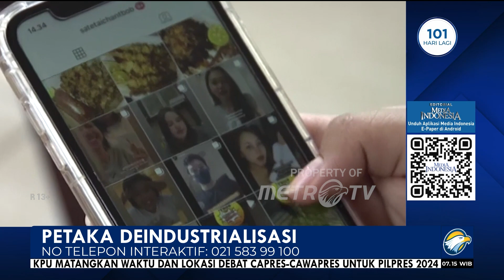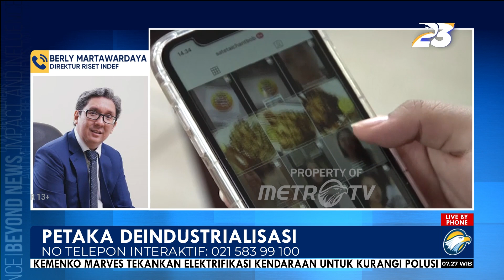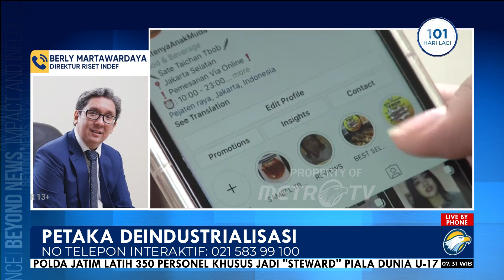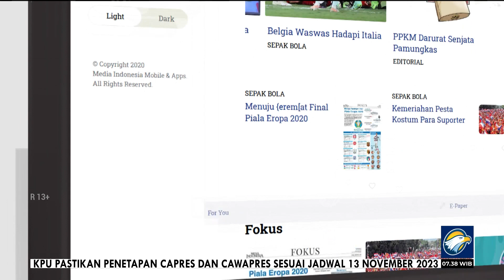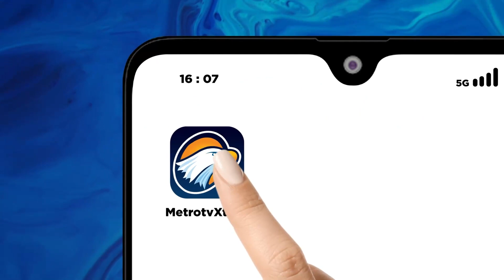Bedah Editorial MI - Petaka Deindustrialisasi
MetroTV, Menteri Keuangan Sri Mulyani Indrawati mengakui Indonesia dan negara lain di dunia telah mengalami deindustrialisasi. Penyebabnya adalah perkembangan digitalisasi dan industri jasa yang jauh lebih pesat ketimbang industri manufaktur.

Sri Mulyani yang merupakan salah satu menteri srikandi Jokowi di dua periode kepresidenan tersebut memperkuat penjelasan dari Kementerian Perencanaan Pembangunan Nasional RI/Badan Perencanaan Pembangunan Nasional (Bappenas) sebelumnya. Mereka sama-sama berbasiskan data Badan Pusat Statistik (BPS).

Deindustrialisasi adalah kondisi di mana industri tidak dapat berperan sebagai basis pendorong utama perekonomian suatu negara. BPS mencatat kontribusi industri manufaktur terhadap PDB pada 2008 mencapai 27,8%. Hanya saja, setelah itu terjadi tren menurun. Mulai pada 2010 sebesar 22%, 2020 menjadi 19,8%, dan pada triwulan II tahun 2023 mencapai 18,25%.

Berdasarkan catatan BPS, kontribusi industri terhadap pendapatan domestik bruto (PDB) nasional memang terus menurun. Selain kontribusi ke PDB, persoalan pertumbuhan ekonomi yang stagnan, peningkatan pekerja informal, dan pembengkakan utang negara, menjadi penanda deindustrialisasi.

Dan di masa pemerintahan Joko Widodo, pertumbuhan rata-rata stagnan di 5%. Pengangguran menurun tetapi meningkatkan pekerja informal. Adapun rasio utang negara terhadap PDB dari 2014 sebesar 24,68% menjadi 39,48% di akhir 2022. Sehingga, bagi ekonom Faisal Basri, Indonesia nyata-nyata sudah memasuki deindustrialisasi.

Pandangan itu berhadapan dengan Menteri Perindustrian Agus Gumiwang Kartasasmita yang berulang kali menepis analisa ataupun anggapan ancaman deindustrialisasi. Alasannya, kontribusi sektor manufaktur ke PDB masih tertinggi dibandingkan sektor lainnya.

Agus memastikan industri masih tumbuh dengan baik dan berada di level ekspansi. Acuannya adalah Purchasing Managers Index (PMI) Manufaktur Indonesia dan Indeks Kepercayaan Industri (IKI).

Bantah-membantah dalam hal deindustrialisasi sebenarnya bukan barang baru. Menteri Pertahanan Prabowo Subianto sebenarnya pernah mengingatkan gejala deindustrialisasi. Tepatnya pada 14 Januari 2019. Saat itu, Prabowo masih menjadi kompetitor Joko Widodo dalam Pemilihan Presiden (Pilpres) 2019.

Jusuf Kalla yang saat itu menjabat Wakil Presiden juga membantah Prabowo. Kalla mengungkapkan argumentasi yang sama dengan Agus Gumiwang, yakni industri masih berkontribusi tertinggi terhadap PDB dibandingkan sektor lainnya.

Hanya saja, kali ini yang saling membantah sama-sama masih menjabat sebagai pembantu Presiden Joko Widodo. Sri Mulyani seakan mengungkapkan pil pahit adanya ancaman terhadap bangsa.

Akan tetapi, Sri Mulyani juga mengingatkan bahwa masalah deindustrialisasi sudah dan terus berlangsung di hampir 10 tahun kepemimpinan Jokowi. Berarti belum ada solusi jitu oleh pemerintah selama nyaris satu dekade terakhir.

Upaya industrialisasi yang dijalankan pemerintah nyata-nyata belum mampu menjawab persoalan. Belum ada industri manufaktur unggulan yang lahir dari rezim ini.

Saat kurang dari setahun sisa masa pemerintahan saat ini, Sri Mulyani mengakui ancaman deindustrialisasi di Tanah Air. Dari pengakuan itu, semoga pemerintah mempersiapkan peta jalan industrialisasi secara komprehensif, bukan cuma menampilkan sifat defensif.

Publik tentu berharap rezim ini tidak meninggalkan masalah kalaupun belum memiliki legasi. Agar jangan sampai pemerintahan berikut berhadapan dengan bom waktu.